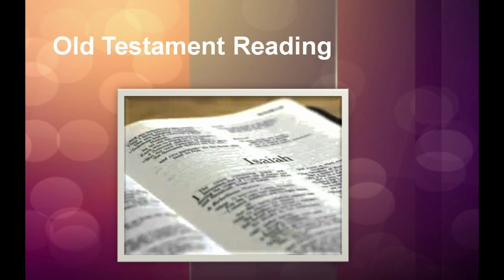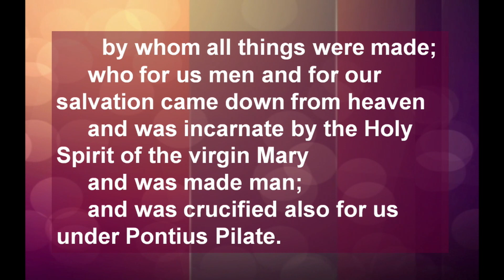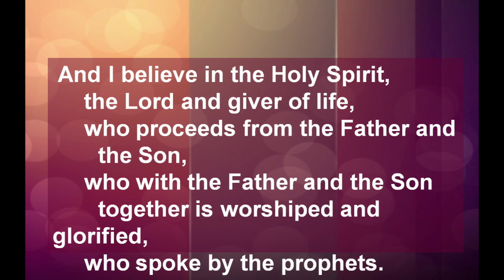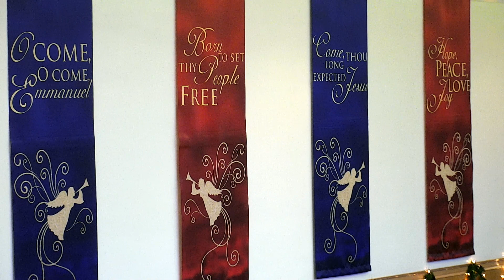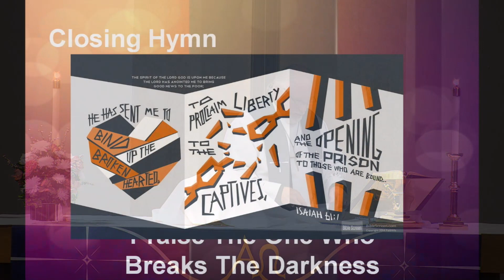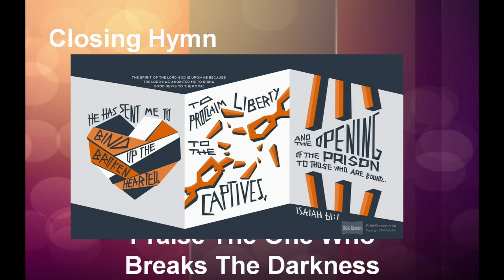12 13 2020AdventIIISundayWorship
Third Sunday of Advent.  Join the people of Shore Haven Lutheran Church (LCMS) in Euclid, OH for worship.

Sermon:  "Who Are You?"

Rev. Steven Hackmann, pastor
Carol Keller, organist
Chris Raab, lector
Bob Rutledge, communion assistant
Gary Jones, technology ministry